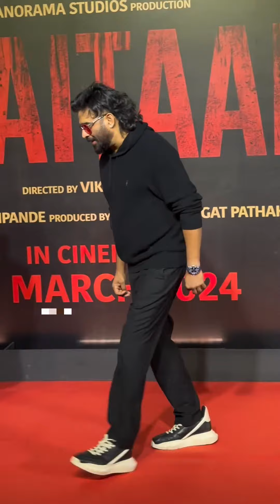Indian Popular Actor R-Madhavan with Lovely family